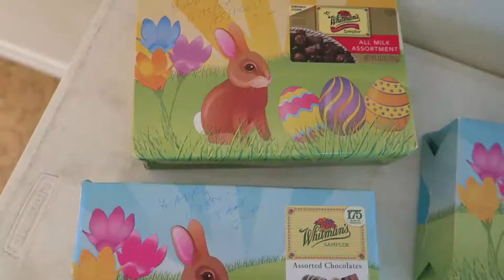EASTER SPECIAL 2017!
❤️Juli